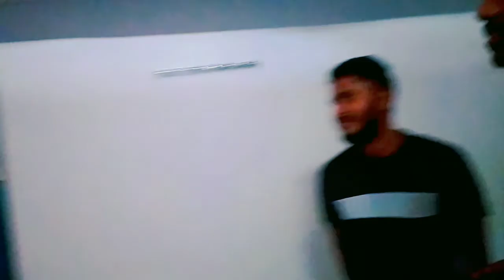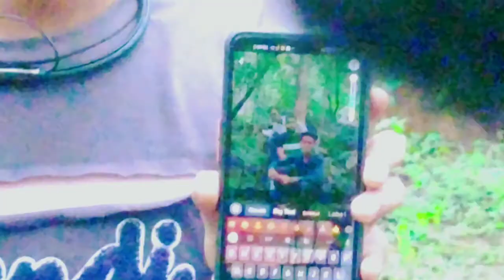🤗पहुंच गए घर, जंगल के बीच में मंगल,बीच जंगल में मंदिर दर्शन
यह Vlogs लोगो को Entertainment व मनोरंजन के लिए है यह किसी भी प्रकार के व्यक्ति चाहे वह बच्चा से ले कर बूढ़े तक  का व्यक्ति ही क्यों न हो इस वीडियो को Famly के साथ बैठ कर देख सकते है ।🧐😳
          इस वीडियो में किसी भी प्रकार से अपशब्द का प्रयोग नही हुआ हैं।🤗

👉(यह वीडियो आपको शाम 7pm को ब्लॉग का सॉर्ट वीडियो के रूप में फनी विडियो मिलेगा ।
      और इसका पूरा ब्लॉग उसके अगले दिन 8am को आपको सुभा देखने को मिलेगा ।)👈👍👍👍👍👍👍

👉यह वीडियो गांव देहात में होने वाला दिनचरिया का है जो गांव के लोग किस तरह से रहते है किस तरह के कार्य करते है, और छोटे छोटे बच्चे भी किस तरह के मस्ती करते है।🙌🙏👍

😎तो इस वीडियो को शुरू से अंत तक जरूर देखे तब आपको vlogs के बारी में आसानी से  पता लग जायेगी ।🙄

नीचे मेरा इंस्टाग्राम id है जाके फॉलो कर सकते हो

#23/07/2021
❤️🙏 धन्यवाद 🙏❤️